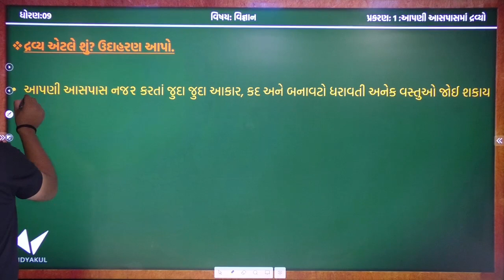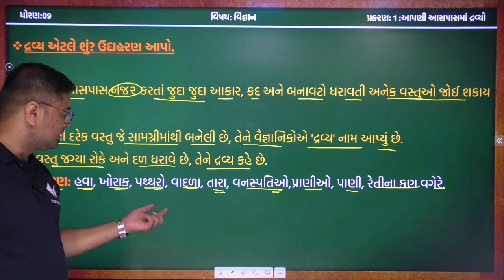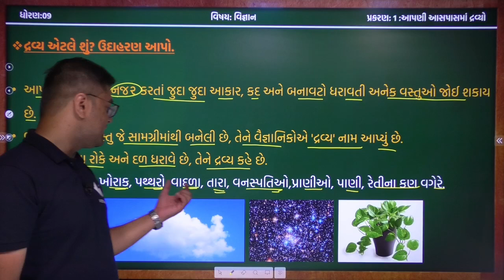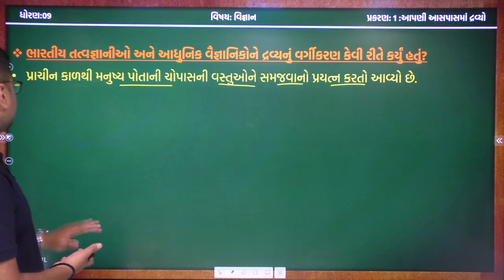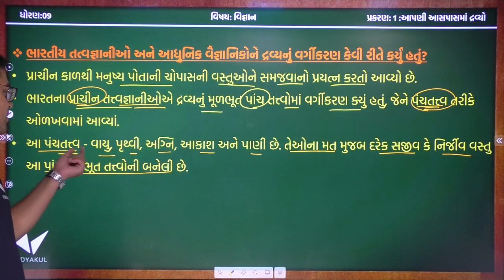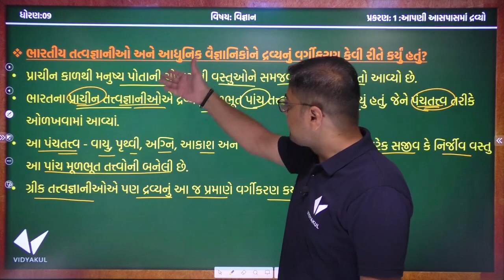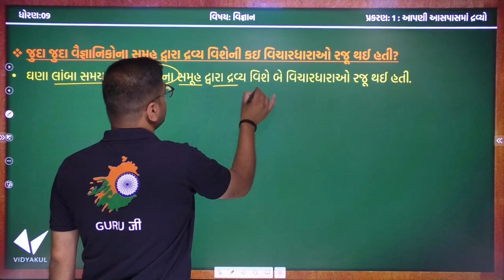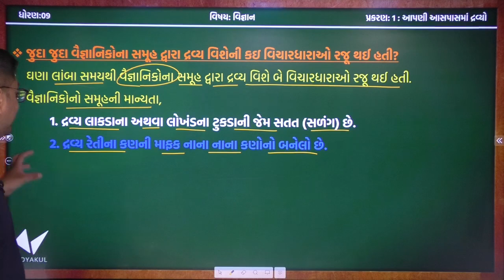Aapni Aaspasna Dravya STD 9 | Standard 9 Science Chapter 1|Part 1| GSEB | Milan Khanat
⭕Topics Cover In the Following Video :
(2)01:05  દ્રવ્ય એટલે શું ? ઉદાહરણ આપો.
(3)06:55 ભારતીય તત્વજ્ઞાનીઓ અને આધુનિક વૈજ્ઞાનિકોને દ્રવ્યનું વર્ગીકરણ કેવી રીતે કયું હતું
(4)16:33 જુદા જુદા વૈજ્ઞાનિકો ના સમુહા દ્રારા દ્રવ્ય વિશેની કઈ વિચારધારાઓ રજૂ થઈ હતી

⭕other videos link :

Matter In Our Surroundings Class 9 Science Chapter 1 Chemistry CBSE NCERT KVS

std 9 Science ch 1 (આપણી આસપાસમાં દ્રવ્ય) ભાગ 1 NCERT Course in Gujarati

પ્રાણીઓમાં પ્રજનન || Std 8 Sem 1 Unit 9 || Pranioma Prajanan || વિજ્ઞાન

Matter in our Surrounding - Introduction | Class 9 Chemistry

Class 9 Science | Ch : 1 Matter In Our Surroundings | Line-by-Line | Hindi Explanation ( Part-1)

Class9th Chapter1 Matter in Our Surroundings part 1 full explanation हिंदी में

Matter in our Surroundings (Chapter 1): CBSE Class 9 Science (Chemistry)

STD-9 SCIENCE | 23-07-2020 | આપણી આસપાસમાં દ્રવ્યો | Matter in our

surroundings Class 9 Science Chapter 1, CBSE NCERT explanation in Hindi

Std 9 science ch 1 | આપણી આસપાસમાં દ્રવ્ય | Gujarati medium ncert syllabus |

Electric Charges and Fields Class 12 Numericals | CBSE NEET JEE| Electrostatics

Matter in Our Surroundings - ep01 - BKP | Class 9 science chemistry chapter 1 cbse

9th Science | Chapter 1 | Law of Motions | Lecture 1|

std 9 science Ch 1-1 |Apani aaspass na dravyo |matter in our surroundings |std 9 science in Gujarati

ધોરણ 9 વિજ્ઞાન - STD 9 Science ch 1 Part 1 - ધોરણ 9 વિજ્ઞાન - આપણી આસપાસમાં દ્રવ્ય - Class 9 Science

SSC std 10 social science ch. 1 part 1 | Bharat no varaso

std 9 social science chapter 1 | swadhyay question answer

Matter in our Surroundings, Class 9 Chemistry |

std 9 science chapter 1Part-1 l Dhoran 9 vignan chapter 1 I ધોરણ ૯ વિજ્ઞાન પાઠ ૧ આપણી આસપાસમા દ્રવ્ય

STD 9 Science in Gujarati | Ch1 Matter in our surroundings | Part 2 |

Science Std 9 સજીવનો પાયાનો એકમ Part 1 - Chapter 5 Sajivano Payano Aekam Dhoran 9

Matter in our surrounding | CBSE 9 Science Chapter 1 ( Part 1 ) | Concepts

NCERT Class 9 Chemistry Chapter 1(Science Chapter 1)Matter In Our Surroundings -MCQs with solutions

std 9 samajik vigyan chapter 1|| ભારતમાં બ્રિટિશ સત્તાનો ઉદય || std 9 social science || ધોરણ 9 સા.વિ

vigyan dhoran -8 || std 8 science ધોરણ 8 વિજ્ઞાન chap-9

Social Sc

Std 9 Science Chapter 1 | Dhoran 9 vigyan Path-1 |

ekam kasoti dhoran 9 vignan paper solution december 2020 | std 9 science

STD-9 SCIENCE | 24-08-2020 | આપણી આસપાસનાં દ્રવ્યો શુદ્ધ છે? |

std 9 social science chapter 9 dhoran 9 samajik vigyan ch 9 ધોરણ - 9 સામાજિક વિજ્ઞાન ભાગ -1 gseb ch9

हमारे आस-पास के पदार्थ कक्षा 9 || Matter in our surroundings in hindi Class 9

Std 9 Gujarati Chapter 1 | Dhoran 9 Gujarati Chapter 1 | Sanj Same Shamaliyo | Sem 1

1) standard 9 science
2) std 9 vigyan
3) standard 9 science gujarati medium
4) std 9 science ch 1
5) tat,tetexam
6) new ncert course
7) gseb
8) std 9 science sem 1
9) aapni aaspasma dravya
10) આપણી આસપાસમાં દ્રવ્ય
11) std 9 vigyan navneet
12) std 9 vigyan sem 1
13) dhoran 9 vigyan
14) std 9 vigyan ch 1
15) std 9 science sem 1 chapter 1